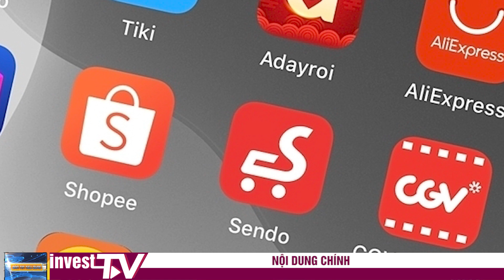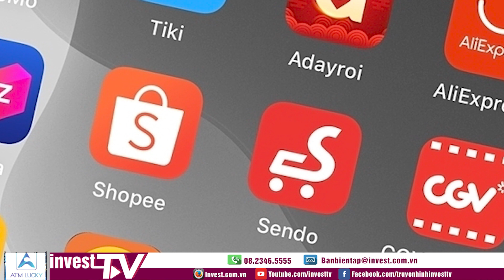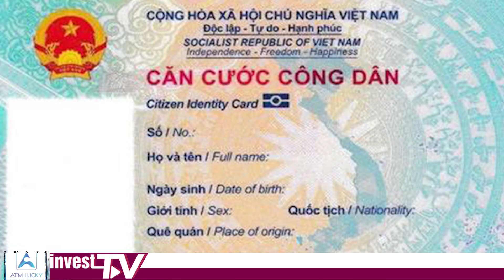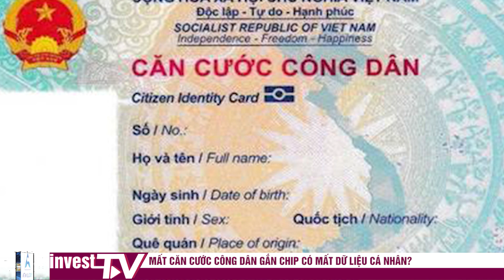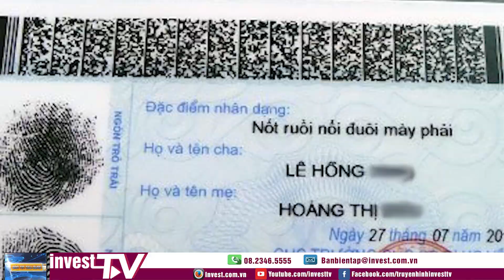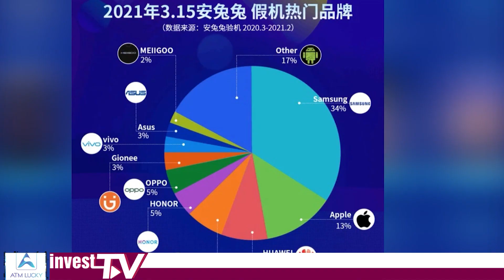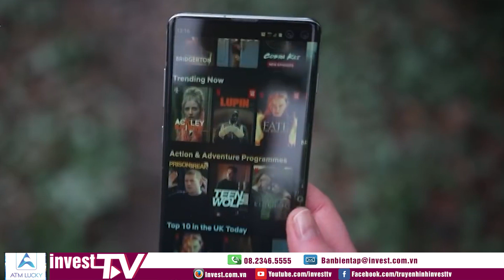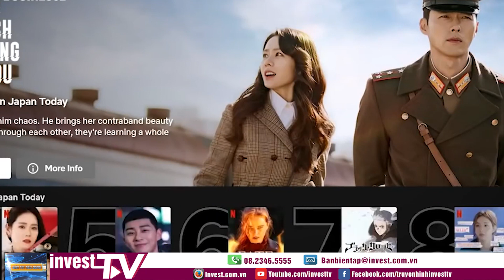Bản tin tiêu dùng: Việt Nam thống lĩnh top 10 sàn thương mại điện tử Đông Nam Á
Kính mời quý vị và các bạn cùng theo dõi chương trình Bản tin tiêu dùng cuối tuần, được phát trên kênh thông tin InvestTV vào lúc 20 giờ ngày Chủ Nhật hàng tuần.